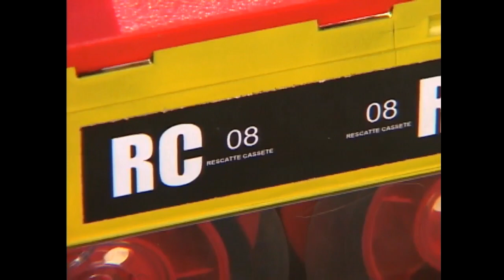¡El rescate de los casetes! | 31 Minutos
Conozcan las arriesgadas aventuras de un grupo de casetes que se encargan de rescatar a sus compañeros musicales.

31 minutos | Temporada 2 (2004)

¿Chileno en el extranjero? Conéctate en ⏩🌐